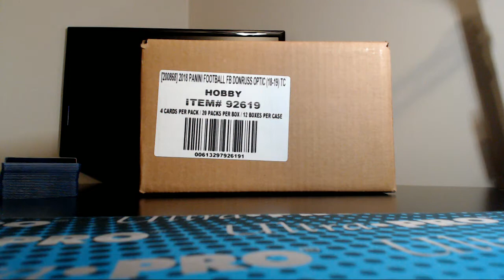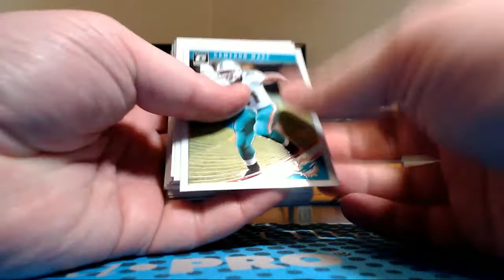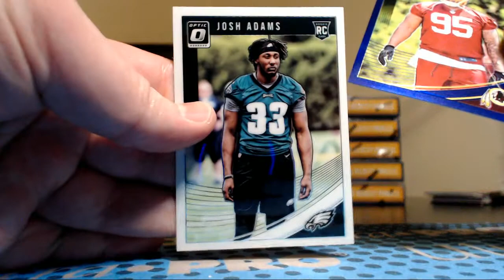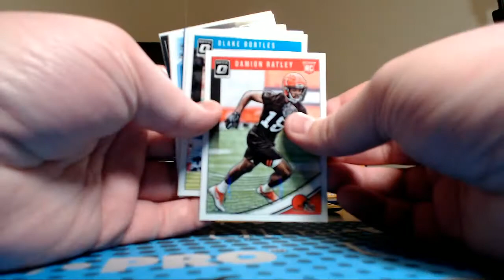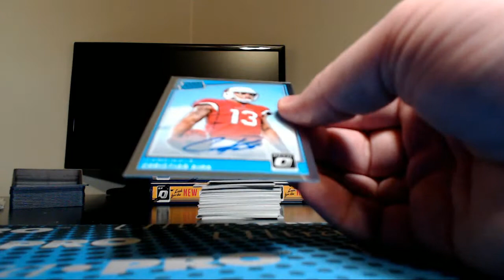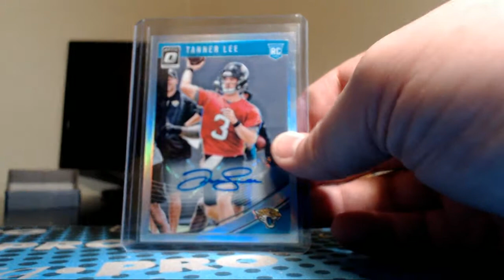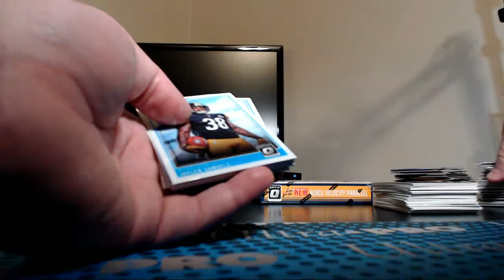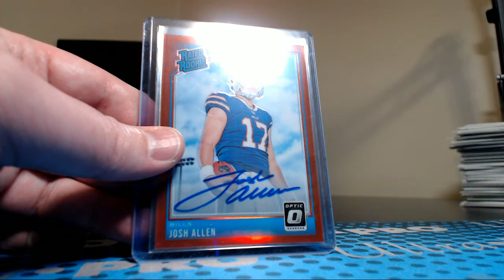Break #752 2018 Donruss Optic football, 12 box pick your team case #1.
For pick your team football case breaks every Monday thru Thursday (and sometimes Friday and Saturday), visit my breakers.tv room